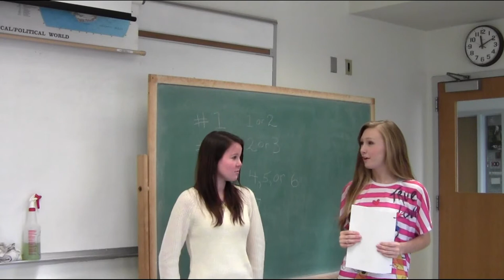Little Duck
BookTalk
Middlesex Community College students taking the "Classics of Children's Literature" course demonstrate how to talk about books one has read.